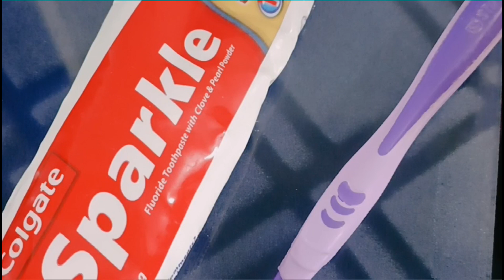100% working remedy for dirty nails|shinny beautiful nail.|nakhun ko saaf kaise krain.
100% working remedy for dirty nails|shinny beautiful nail.|nakhun ko saaf kaise krain.

How to- easy step by step nail

your quaries:
how to white yellow nails
how to make yellow nails
white at home
how to whiten yellow nails
how to remove yellow
stains from white nail polish
how to clean white nails
that turned yellow
how to get yellow nails
white again
how to turn yellow nails
white again
how to keep white nails
from turning yellow
how to prevent white nails
from turning yellow

white nails
white nails at home
white nails design
white nails kaise kare
white nails symptom
white nails reason
white nails tips
white nails karne ka tarika
white nails causes
white nails remedy
nail cleaning at home
nail cleaning asmr
nail cleaning shorts
nail cleaning asmr
animation
nail cleaning animation
a
nail cleaning satisfying
nail cleaning tips
nail cleaning hacks5
minute crafts
nail cleaning hacks
nail cleaning asmr
nail cleaning shorts
nail cleaning asmr
animation
nail cleaning animation
a
nail cleaning satisfying
nail cleaning tips
nail cleaning hacks5
minute crafts
nail cleaning hacks
nail cleaning asmr
nail cleaning shorts
nail cleaning asmr
animation
nail cleaning animation
a
nail cleaning satisfying
nail cleaning tips
nail cleaning hacks5
minute crafts
nail cleaning hacks
nail ko saaf karne ka tarika
nail ko saaf kaise rakhe
nail ko saaf kaise karen
nail ko saaf kaise kare
nail ko saaf kaise karte hain
nail polish ki bottle ko saaf
kaise kare
gande nails ko saaf kaise
karen
bade nails ko saaf kaise
karen
apne nails ko saaf kaise
karen
nail polish ko saaf kaise
karen
nakhun konse din katn chahye .
beautiful nails
beautiful nail art
beautiful nail polish
beautiful nail art
ramnavami special nail art
by isha nail art
beautiful nails at home
beautiful nail art designs
beautiful nails by rose pearl
beautiful nail paint colour
beautiful nail paint
beautiful nail polish design